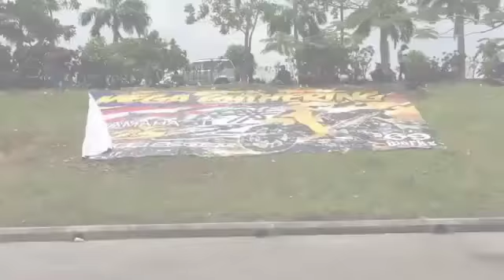MEGA YAMAHA 125zr | Apa macam??? CUN X CUN??? LAYANNN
Credit to yamahateam125ZR